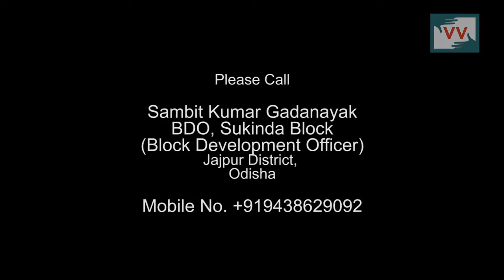No Toilet Facility For Poor Dalit Woman in Odisha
Community correspondent Biswanath Patra reports from Odisha for Video Volunteers.